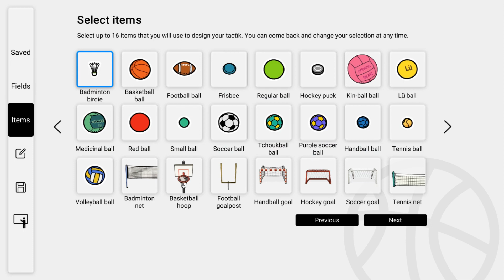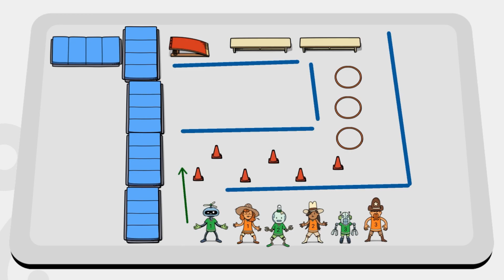Meet Tactïk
A giant educational board to strategize with your sports team and create activities in your gym.